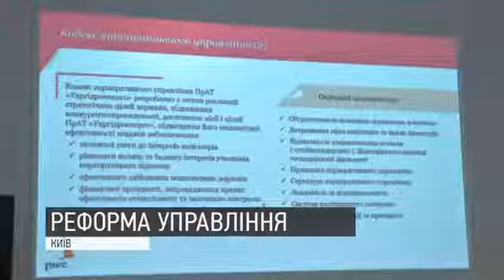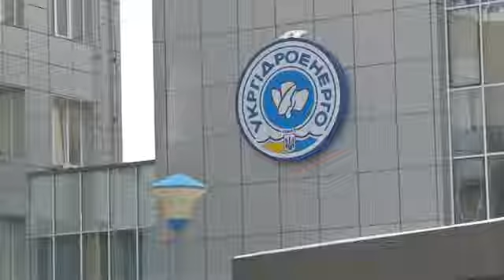В Укргідроенерго презентовано Кодекс корпоративного управління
Фінансова прозорість, ефективний менеджмент та внутрішній контроль - у державному «Укргідроенерго» презентували Кодекс корпоративного управління. Він регулює діяльність товариства, а також майбутньої незалежної Наглядової ради. Розробляли документ фахівці відомої міжнародної компанії із залученням світового досвіду.

Дивіться подробиці у сюжеті 5 каналу.